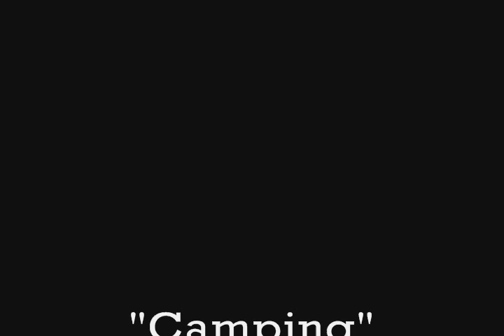F & C - Camping (ep. 17)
Chazie challenges Fenny to go camping and survive.